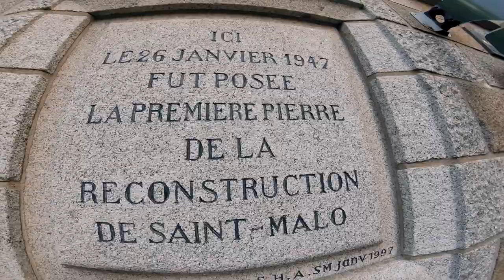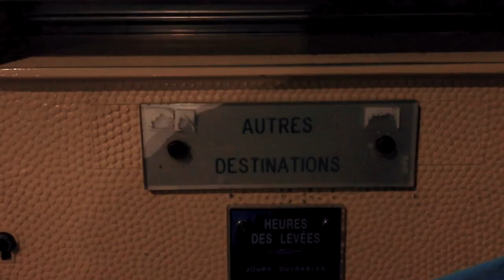Saint-Malo - Vanlife Europe - France | 6º ep.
Vanlife in Europe, France. Saint-Malo. 60 days between roads, landscapes, architecture, history and wines.
Sixth episode. Road trip. With Subtitles.
00:47 In the last episode... castles of Brittany, Amazing Mont Saint-Michel
01:00 going to Saint-Malo
01:05 Driving car in the Saint-Malo streets
01:24 Fort d'Alet and bay of Saint-Malo. Views and memorial 39-45 Second World War
02:13 Boat and yellow Beetle Bug. Marine
02:30 breakwaters on the I'Éventail beach
02:36 Saint-Vincent carousel
02:54 night ambience
03:02 car ride driving in Saint-Malo streets and ramparts
06:42 night driving
07:23 breakwaters on the I'Éventail beach
07:55 Saint-Malo walking
08:26 Vauborel 4 Street. From the book: All the light we cannot see
08:40 Holland Bastion and first stone reconstruction
08:58 local drink beer
09:51 researches
10:21 Hand-made local and traditional butter - La maison du Beurre Bordier. Beurre de barate
11:26 Normal daily

Musics
01:07 Global - Emmit Fenn
03:02 Sprite Star - Saidbysed
04:38 City of Jewels - Density & Time
06:10 The return - Density & Time
07:21 Pink Horizon - Chris Haugen
10:21 Take Your Time - Dan Lebowitz